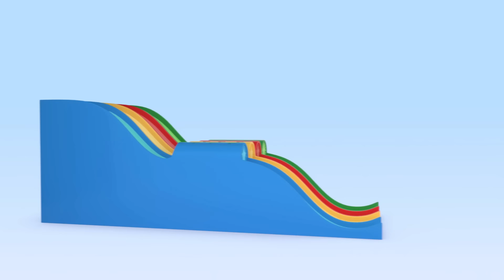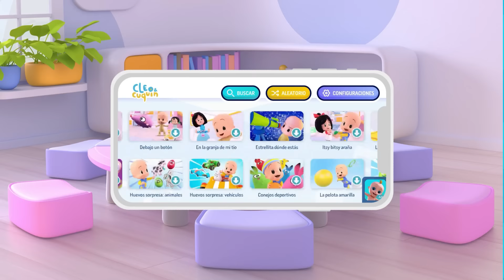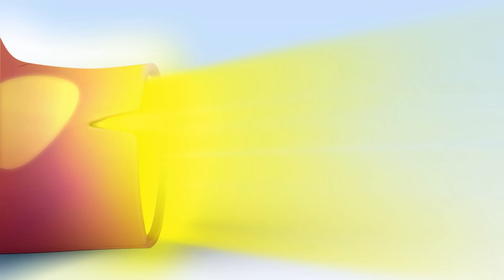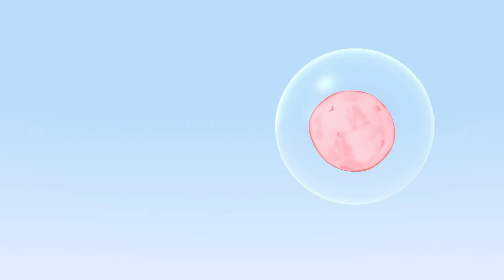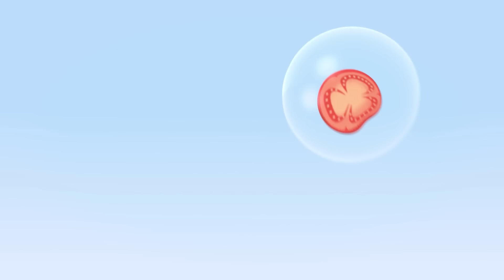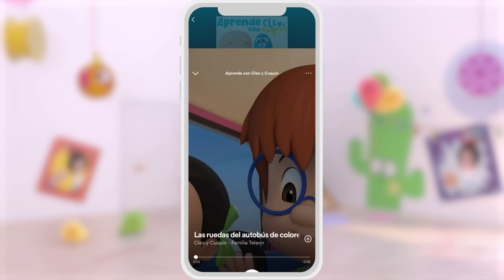Aprende formas con conejos de colores de Cuquín y más | Caricaturas y dibujos animados para bebés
Aprende formas con los cubos de colores de los conejitos. ¡Diviértete con Cuquin y Fantasma en esta colección de dibujos animados!

Cuquín es un niño travieso con una curiosidad infinita que muchas veces le lleva a él y a sus amigos a meterse en pequeños problemas. Cuquín es una caricatura animada en 3D con el que los más peques de la familia podrán aprender y reír. El protagonista de la serie de dibujos animados “Cleo y Cuquín” es un bebé incansable, imprevisible, listo, ágil y muy juguetón. Es una pequeña batería llena de energía infinita. Aún no camina y apenas habla, todavía balbucea en su propio lenguaje: una mezcla de lenguaje-bebé y canciones infantiles, ¡pero eso no va a impedir que consiga todo lo que se propone!

Cuquín nunca se aburre porque es capaz de convertir cualquier cosa en un divertido juego o juguete. En este canal podrás aprender letras, colores, formas y ¡mucho más! Canta y baila con las canciones infantiles de la Familia Telerín. Ahora puedes disfrutar con los mejores vídeos educativos y musicales para toda la familia.